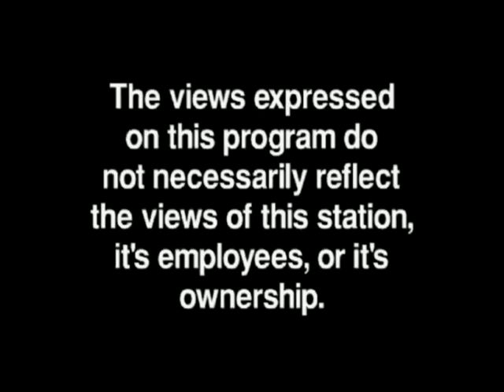Why Do People Not Change? - Feb 5, 2015 - AWFTL - FULL episode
Why Do People Not Change?